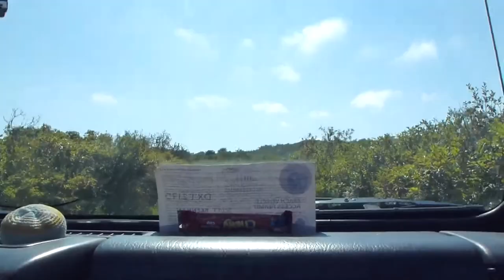jeep montauk adventure scott